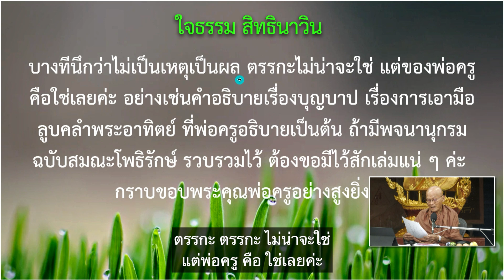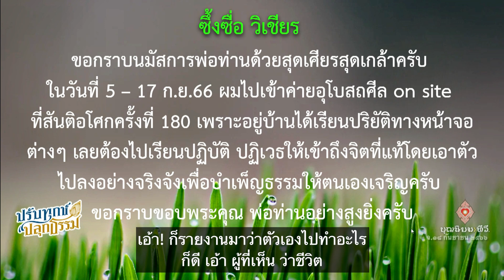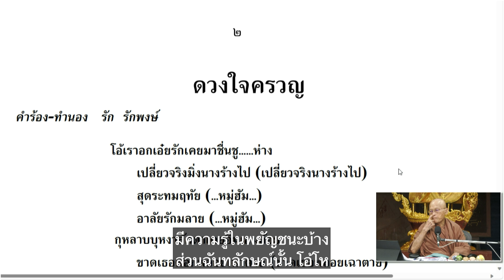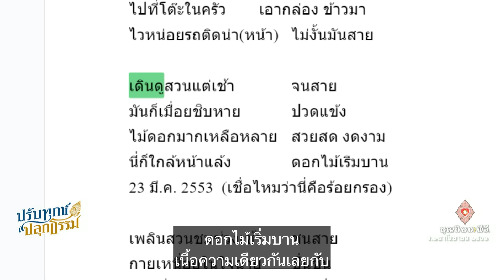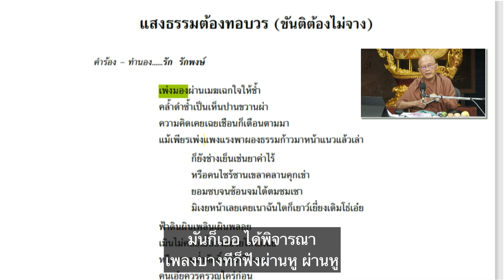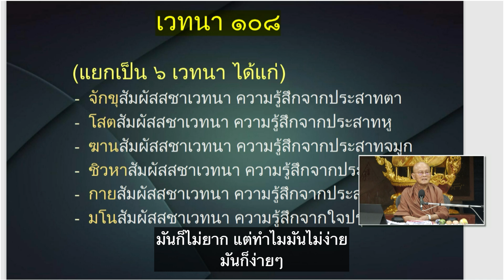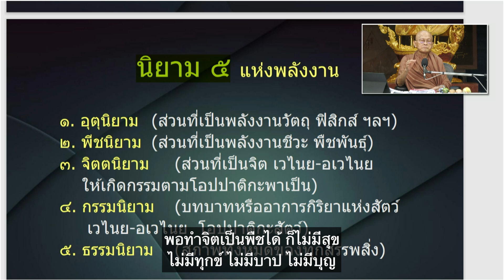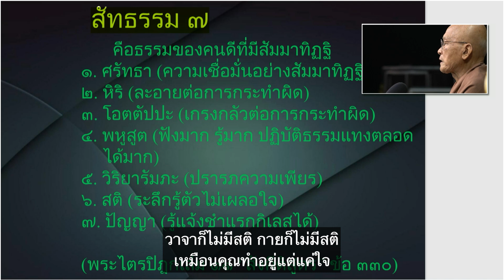660918 167 1 คนเจริญคือคนทำฌานจนเป็นบุญสำเร็จ ครั้งที่ ๔๑ (มีซับ)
660918 คนเจริญคือคนทำฌานจนเป็นบุญสำเร็จ รายการปรับทุกข์ปลุกธรรม #41 ราชธานีอโศก